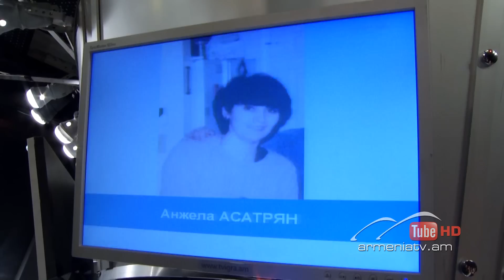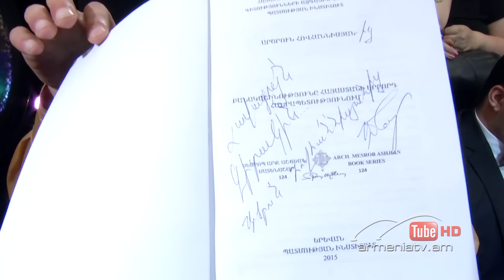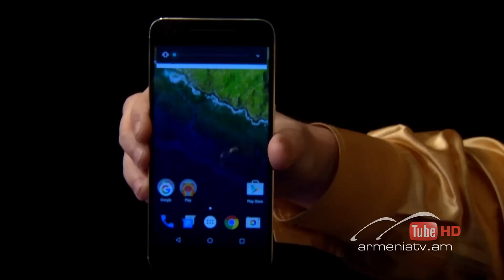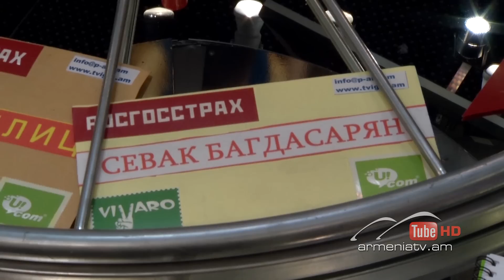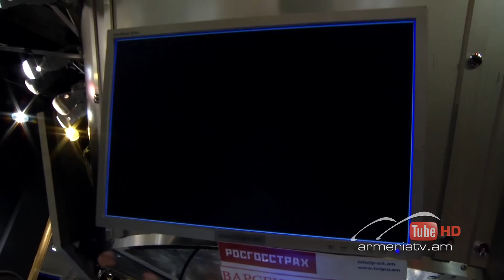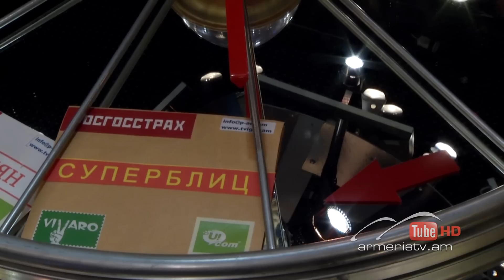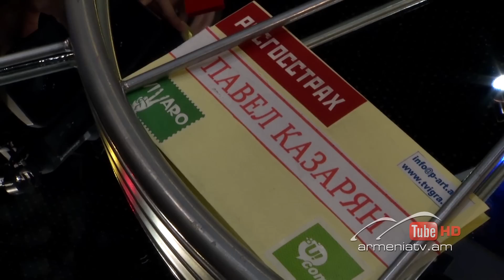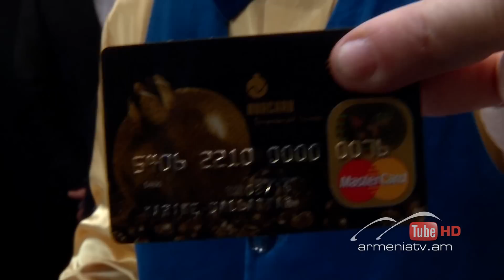Ի՞նչ: Որտե՞ղ: Ե՞րբ: Ամառային եթերաշրջան-25.06.2016 / Inch? Vortegh? Erb?